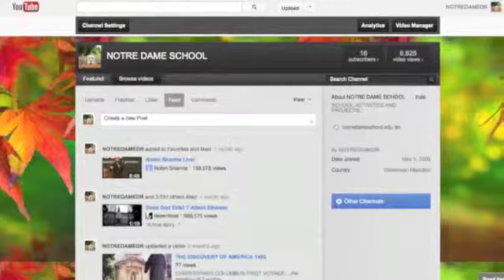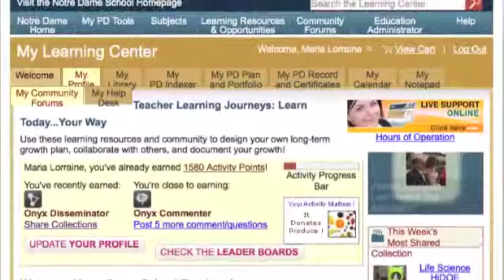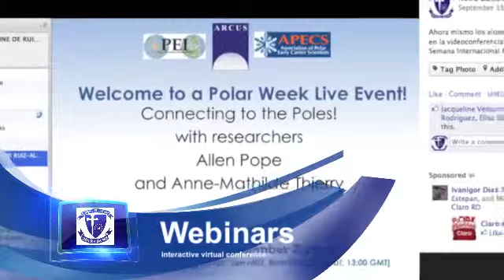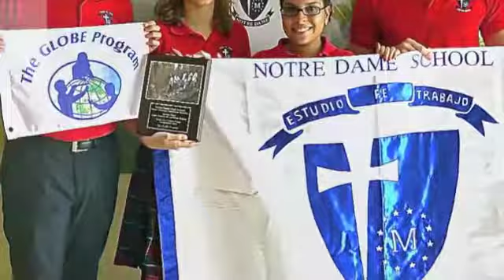ICT IN THE CLASSROOM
Some Notre Dame activities as a Microsoft Mentor School.